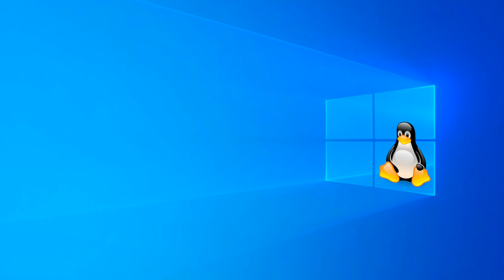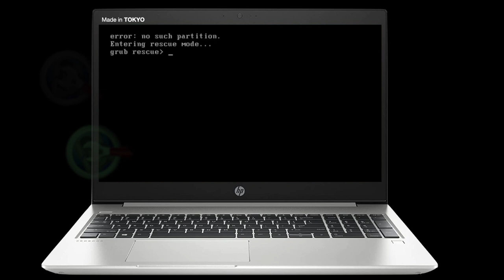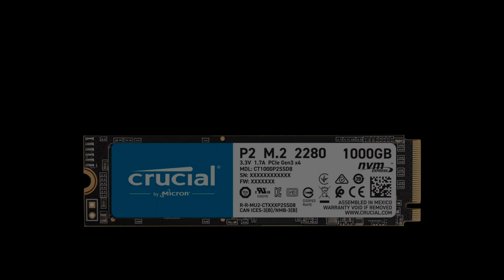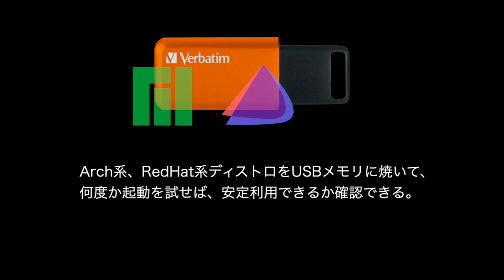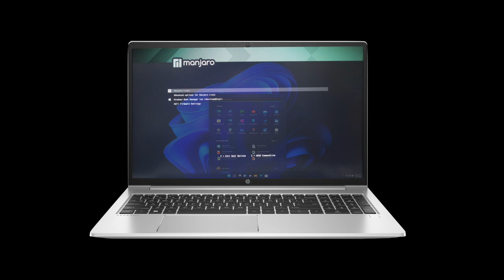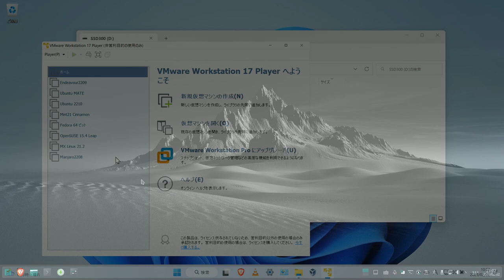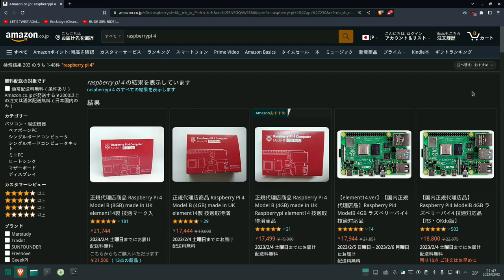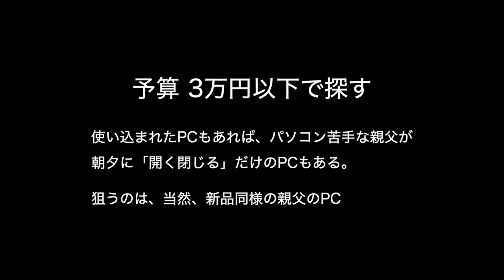WindowsとLinuxを安定的に利用する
WindowsPC上でLinuxを安定して利用する方法：Bootエラーを避けるには

目次
00:36 PCでLinuxを安定運用する検証
00:48 動作評価してわかったこと
03:02 bootエラーが起きにくい条件と追検証
04:46 ご自分の環境でのテスト方法
05:14 各種Linuxを安定的に評価できるようにする方法を考えてみた
06:50 未検証の組み合わせ
07:41 ラズパイが買えない
08:33 ラズパイの代わりになるPCを探してみた